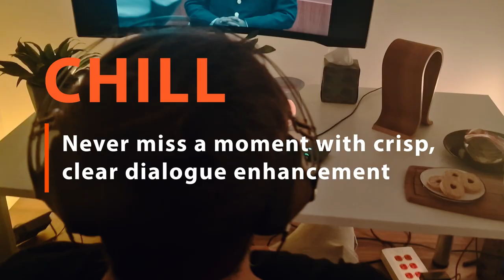The uno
Work. Chill. Play.

Unleash your PC's potential with the NEW uno.